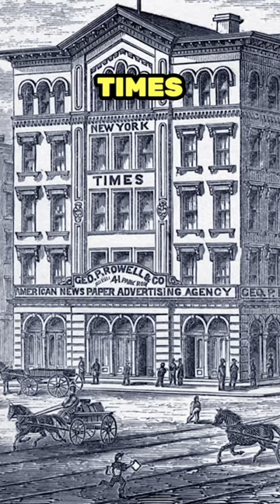The shocking, true reason we drop a ball on New Year’s Eve 🎉